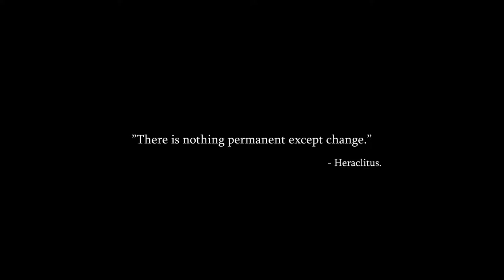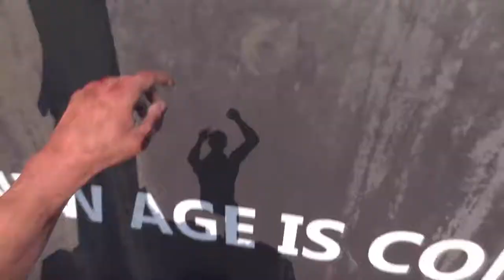DYING LIGHT 2 Official Trailer 2019 E3 2018 Game HD YouTube 1080p